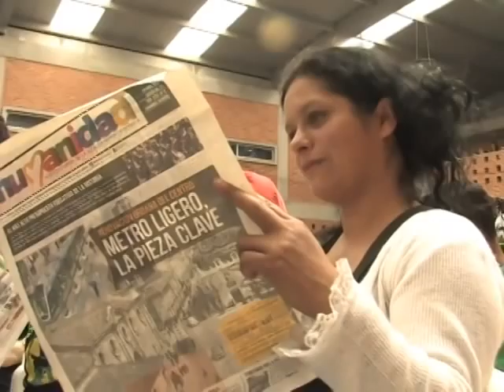Intervención Secretario Distrital de Gobierno en Altos de la Estancia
Durante el Cabildo que se realizó en Ciudad Bolívar, con la asistencia de más de 800 personas de 20 barrios de la localidad, la Alcaldía Mayor de Bogotá, a través del Secretario Privado, Jorge Rojas, dio a conocer el Decreto con el que el sector de Altos de la Estancia se convertirá en una zona de espacio público para el disfrute colectivo.